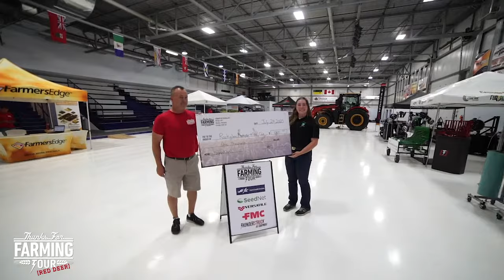NEXT STOP RED DEER, ALBERTA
The Thanks for Farming Tour is heading to Red Deer Alberta – November 2020!

We’re bringing exhibitors, sponsors, speakers and attendees together for a safe and controlled, 2 – day event around education, all the best in planting & harvest tech and innovation and equipment, and set the stage for exhibiting in a way that lets us say THANK YOU to the Ag community.